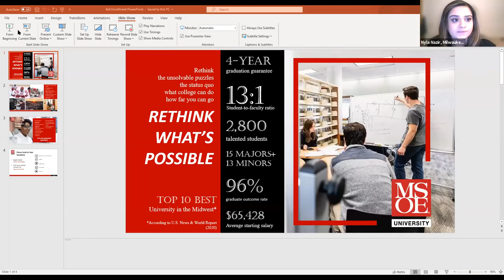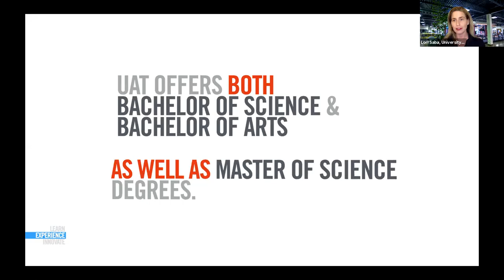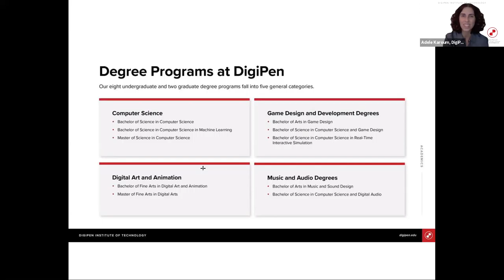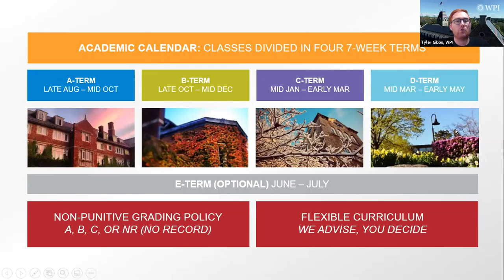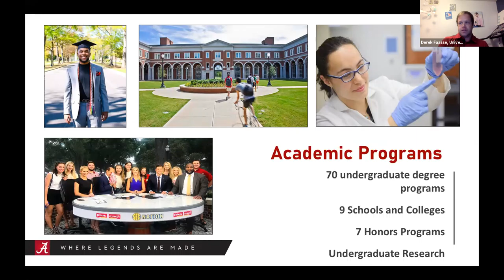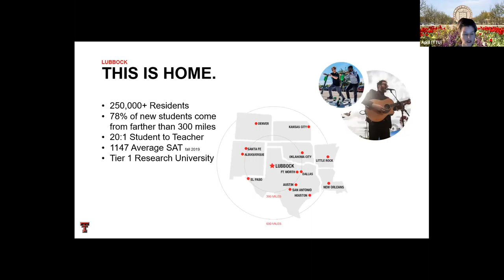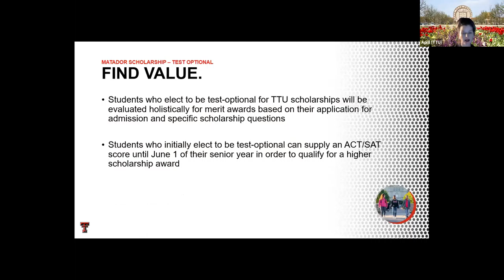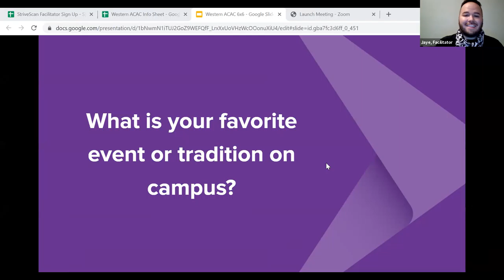Session A13 - WACAC Virtual College Fair - March 3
In this session, you will hear from the following institutions:

Milwaukee School of Engineering (WI)
University of Advancing Technology (AZ)
DigiPen Institute of Technology (WA)
Worcester Polytechnic institute (MA)
Texas Tech Unviersity (TX)
University of Alabama (AL)